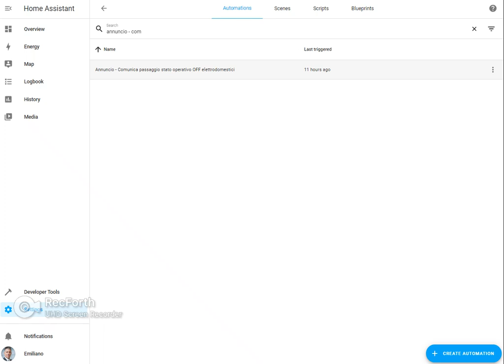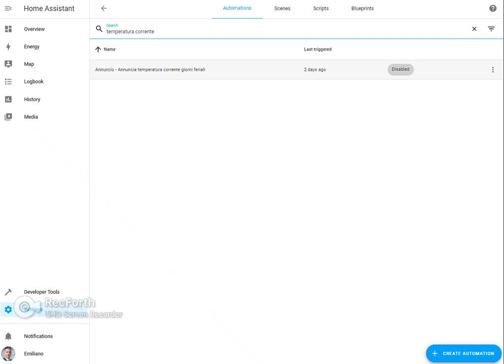Home Assistant - Dashboard to enable / disable automations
In this video I'm going to introduce how to create a dashboard to enable / disable the automations you want directly from the Home Assistant GUI.